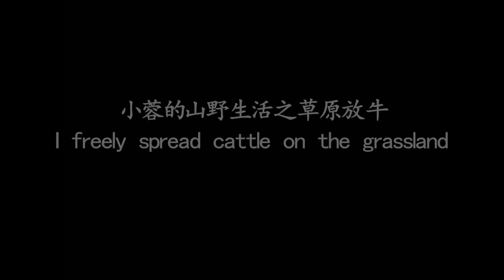【南方小蓉】同村人都进城买高价房，她去闲居农村，草原放牛生活自由自在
放下荣华富贵，回归大自然生活